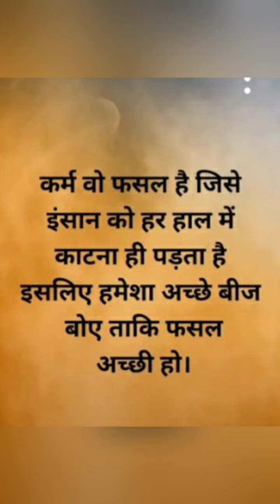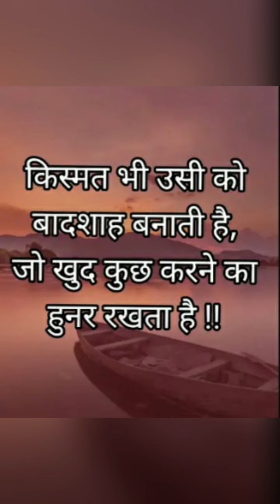Hindi suvichar # Motivation quotes Anmol vachan # Status in hindi # सुन्दर सुविचार अनमोल वचन